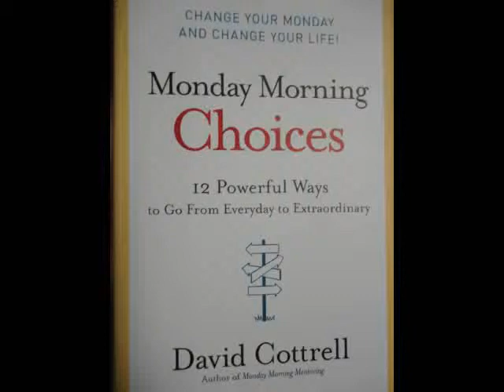Monday Morning Choices 3-28-11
Monday Morning Choices 3-28-11. I am reading from the book Monday Morning Choices by David Cottrell and how it can apply to real estate today.